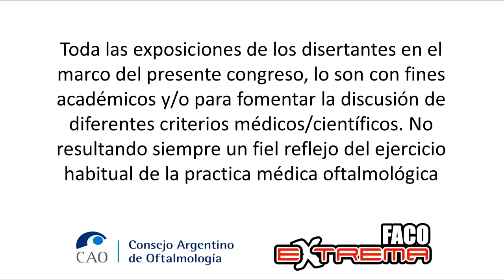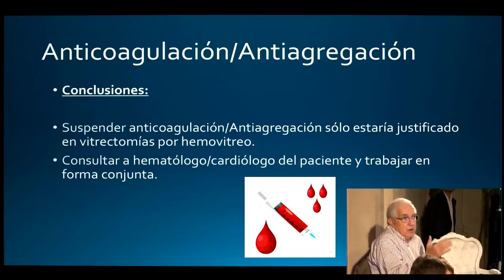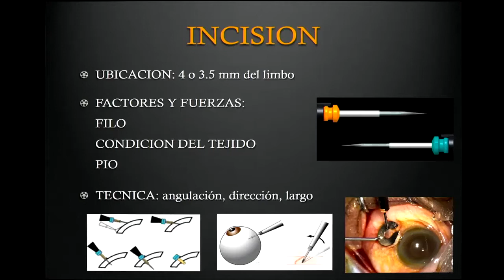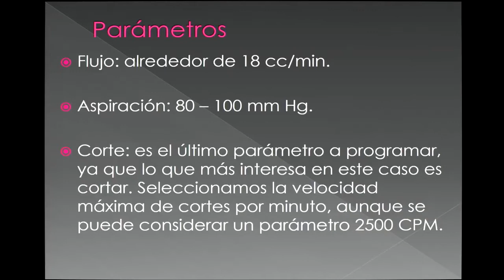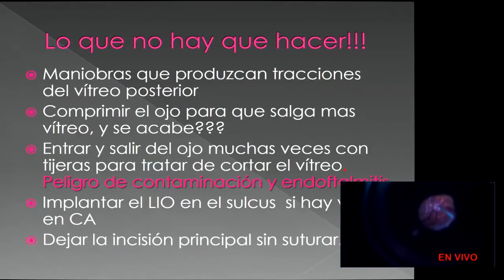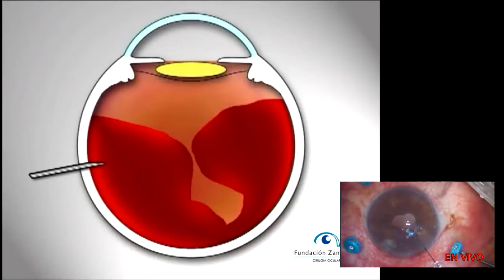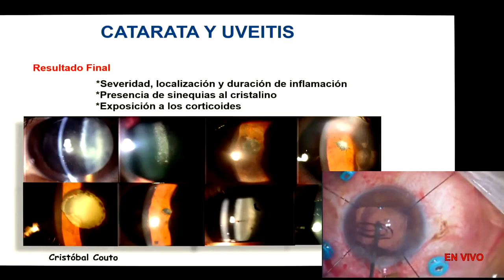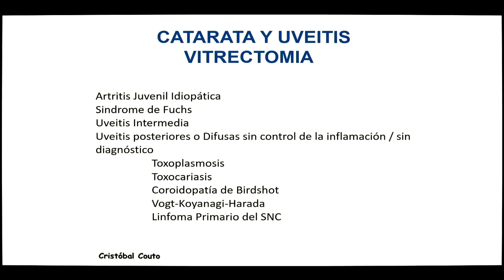retinaX 01 Retina